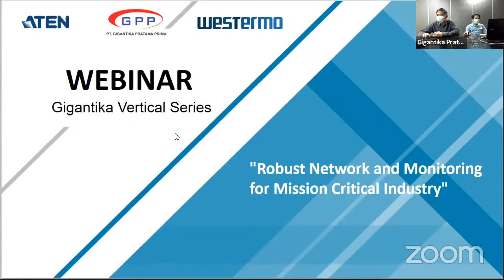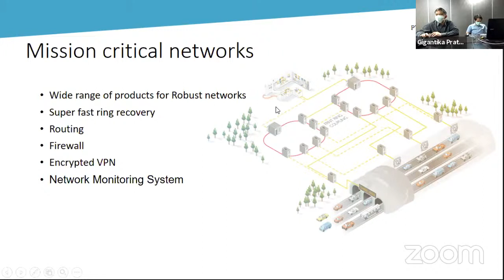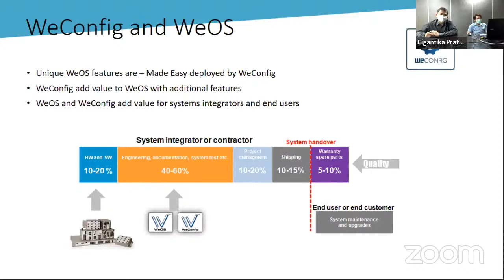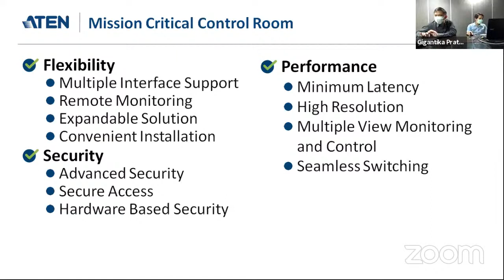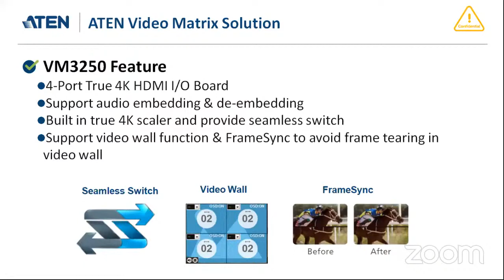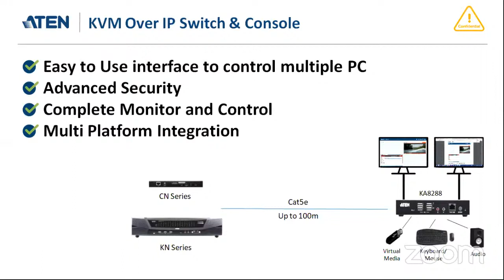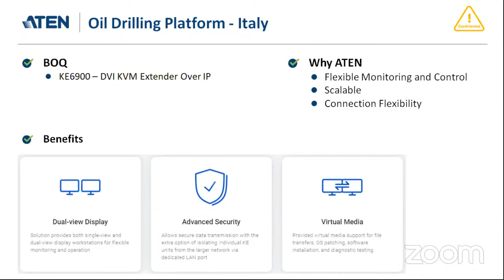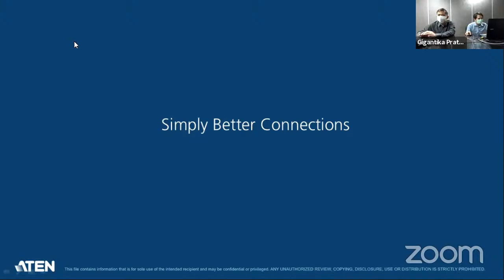Robust Network and Monitoring for Mission Critical Industry